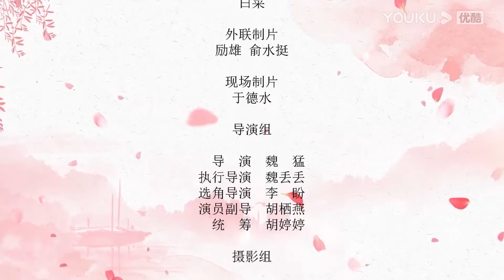ENGSUB【FULL】我穿成了太子妃，下一秒太子认定我要谋反！| 别跑太子妃 Princess, Don't Run Away EP01-25 | YOUKU Short Film